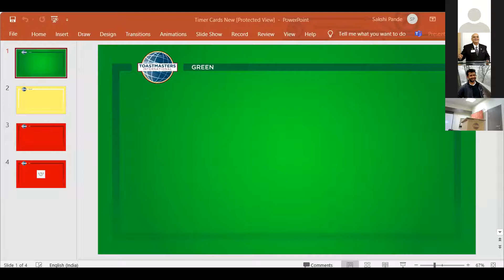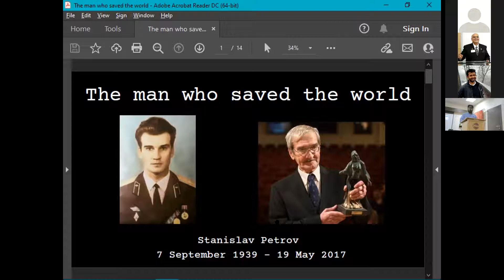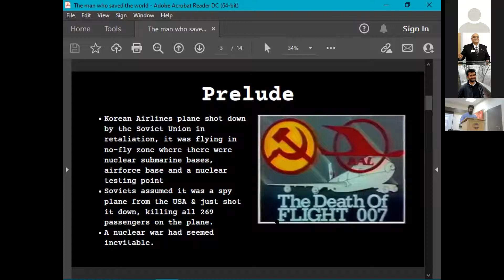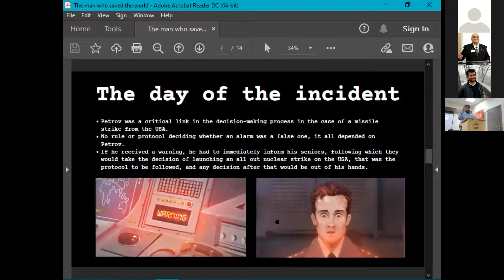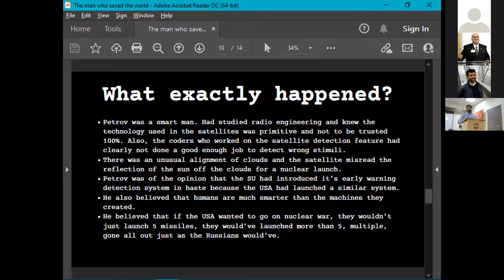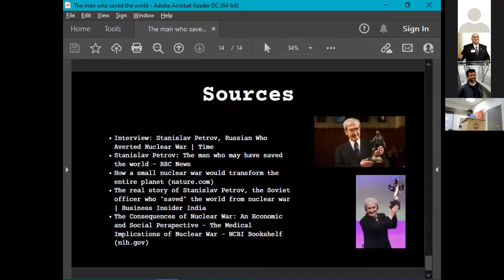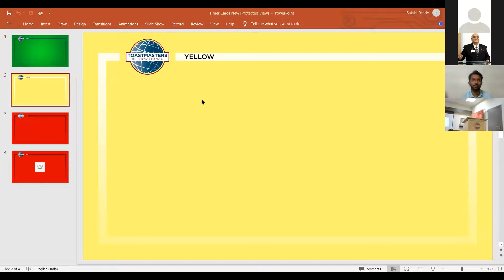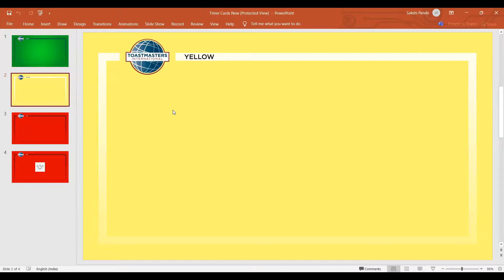Speakathon | Chapter Meeting 684 | Toastmasters Club of Pune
If you wish to enhance your public speaking and leadership skills, please join Toastmasters Club of Pune.

VPPR Kailash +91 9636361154/ VPM Nagappan 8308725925